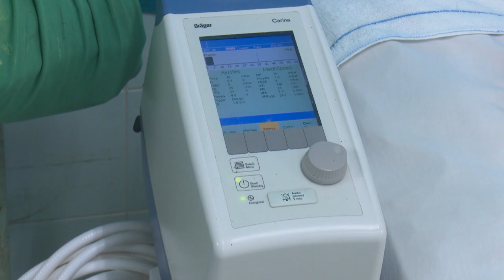Entregan en Granma viviendas a niños con patologías severas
Los menores Dasly García Garcés, y ElisdelAragón Benítez han vivido por largo tiempo hospitalizados. Sus patologías le impiden llevar una vida normal. No obstante equipos de salud y familia conspiran para que sus días sigan cargados de esperanza. En tal empeño también pone su compromiso el gobierno cubano como parte de la atención a niños con patologías severas. En el municipio Bayamo se han beneficiado ocho infantes que requieren condiciones especiales en su vivienda.